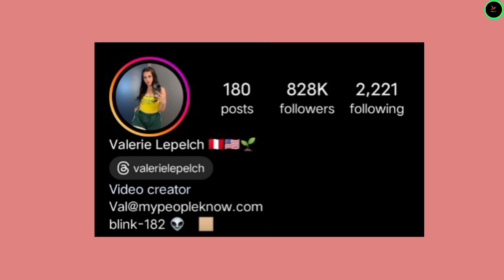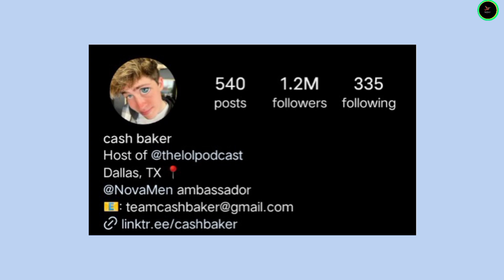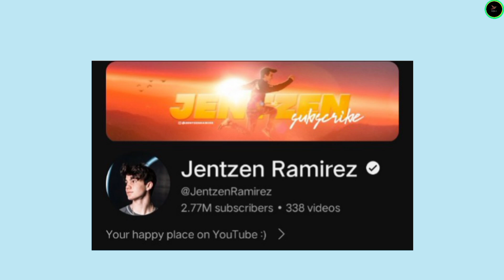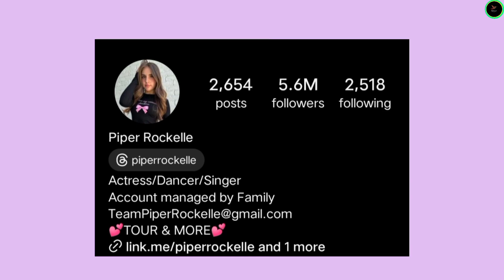Valerie Lepelch vs Cash Baker vs Jentzen Ramirez vs Piper Rockelle Lifestyle Comparison 2024